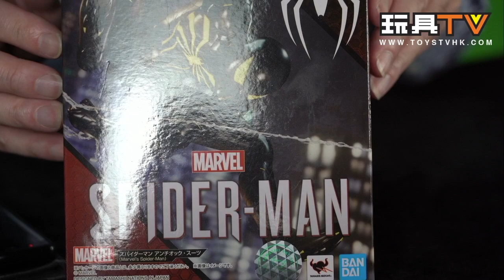「爆玩具」S.H. Figuarts Marvel Anti-Ock Suit Spider-Man & Bandai Black SUIT TOYSTV Unbox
Production: TOYSTV Production Team
Program host/Guest: Bryan Lo, Toyswalker-Dick.Po, DMS, Walkermachine, David
Produced by: Bryan Lo, Toyswalker-Dick.Po